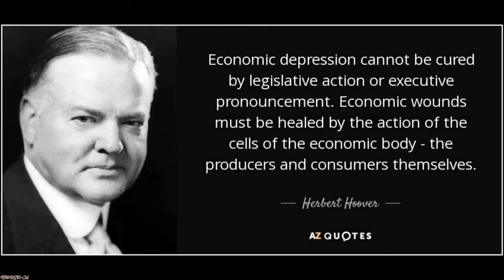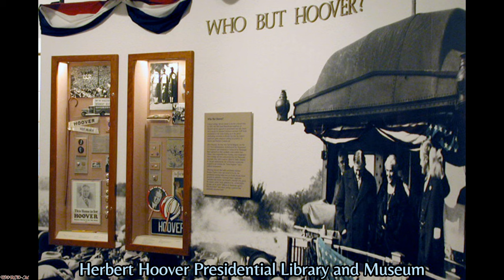Music with 31st U.S. President Herbert Hoover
Music from: @sax1ru